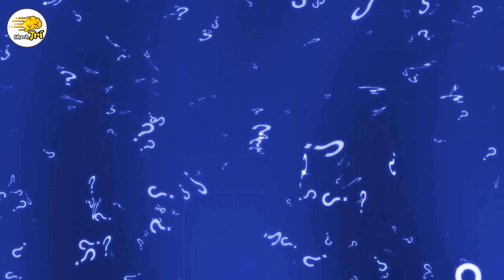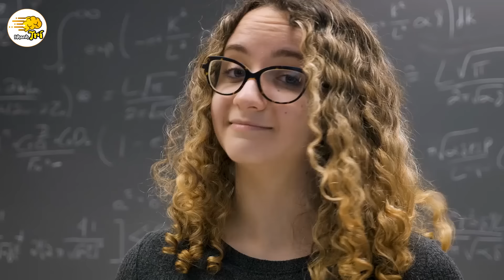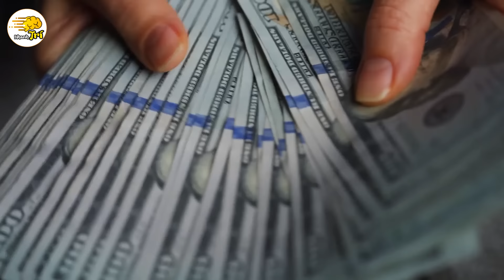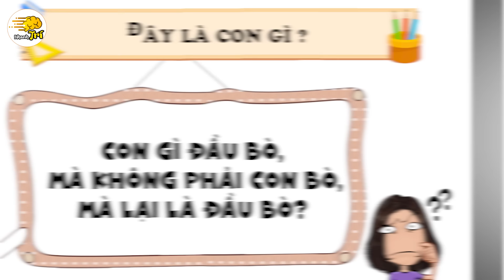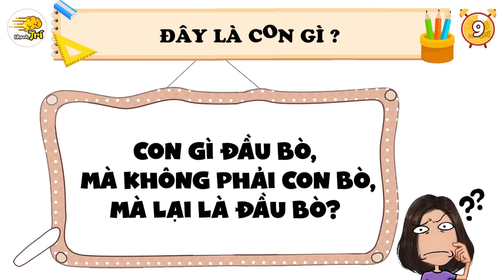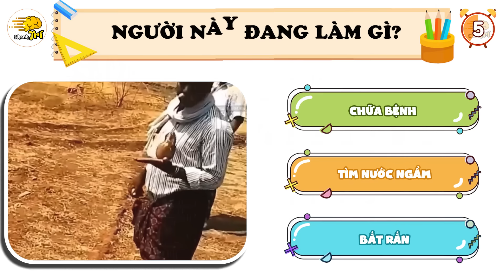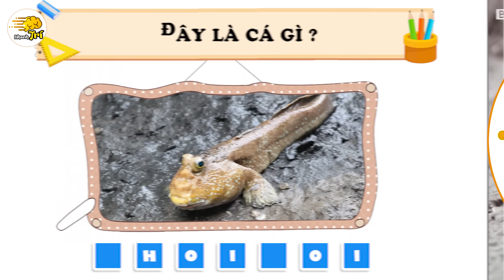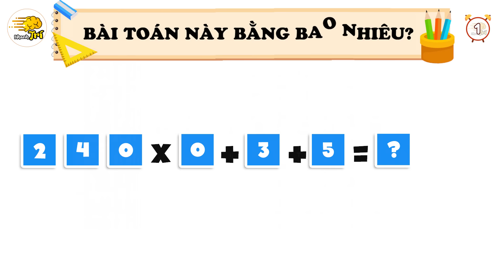Xoắn Não Với 13 Câu Đố Đòi Hỏi Nảy Số Nhanh Giúp Bạn Phát Triển IQ Và EQ | Nhanh Trí